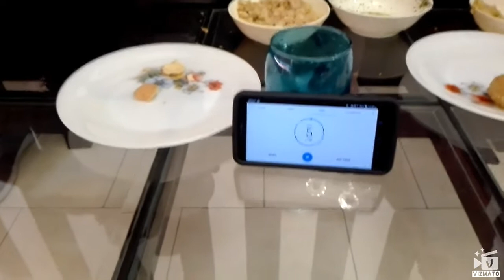Golgappa eating challenge